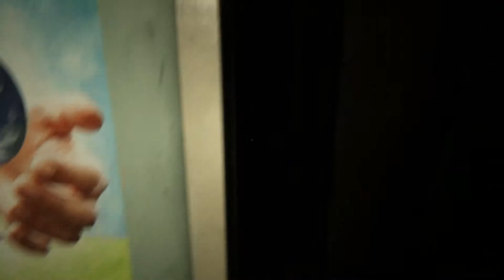OutLast 2 Demo